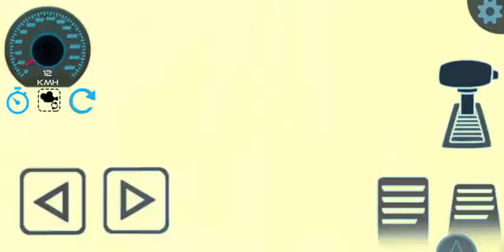Land Cruiser Drift Simulator gameplay #2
Land Cruiser Drift Simulator  short gameplay #2

Discover the drifting world with the best Land Cruiser Drift Simulator on the market. Watch with the city VW Scirocco. Toyota Land Cruiser fans have designed this game for you. Walk freely in your car and use the BMW M3 E46 model car. Experience the top-of-the-line car with the Land Cruiser Drift Simulator.

Get your tools for free. BMW M3 E46, VW Scirocco, Toyota Land Cruiser without restriction from your vehicles.

✓ 4 Different Character
✓ In-car animation driver
✓ In-Vehicle Control
✓ Forward and reverse gear
✓ Car removal
✓ Different sprayers for vehicle painting
✓ Headlights
✓ Free Garage
✓ Realistic car models (BMW M3 E46, VW Scirocco, Toyota Land Cruiser)
✓ 3 Different Maps (Forest, City, Desert)
✓ Robust steering wheel, buttons and touch steering
✓ Easy and realistic driving experience
✓ Interesting HD graphics
Realistic sound effects
✓ Senior vehicle simulation
✓ Free driving mode
✓ Improved drift physics
✓ Real motor sounds